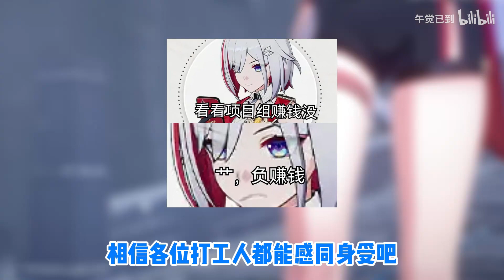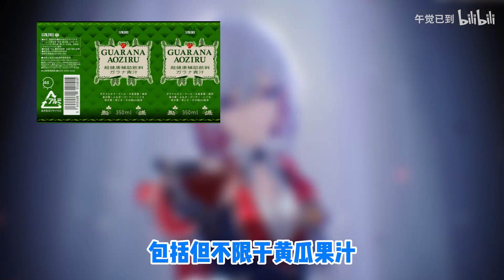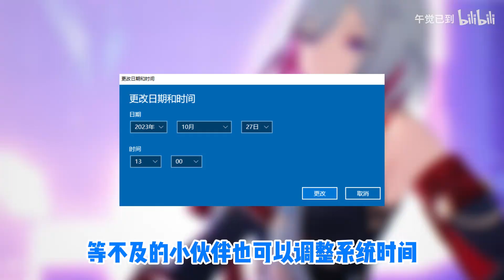【星穹铁道】托帕爆率翻倍！最强方案，低成本抽取托帕！角色PV/贝洛伯格/仙舟罗浮/长乐天/自动售货机/抽卡技巧/青雀/苏打豆汁儿/账账/识之律者/符华/星际和平